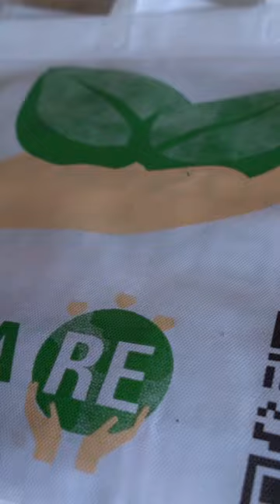ENTREGA de SEMILLAS 🌱MERLO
Vecinos participaron de la tercera entrega de semillas, de la temporada otoño-invierno